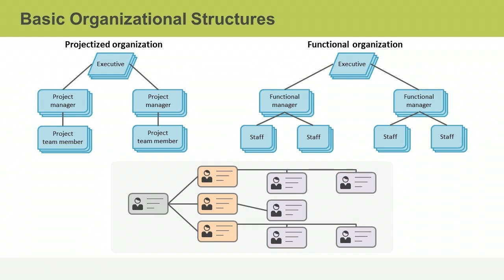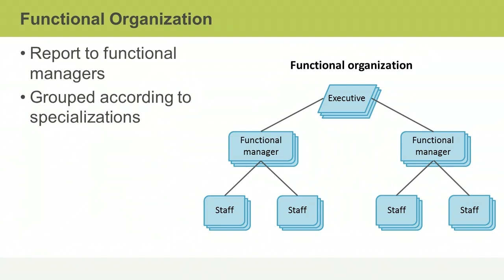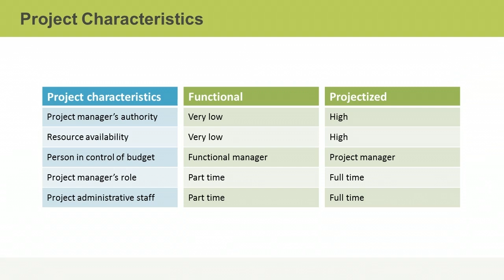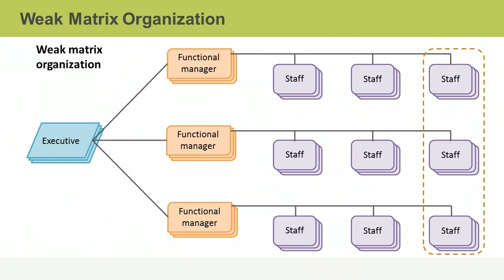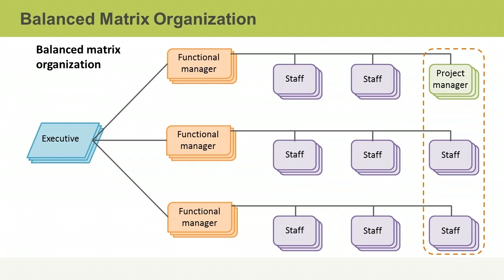21 Resource & Risk Planning